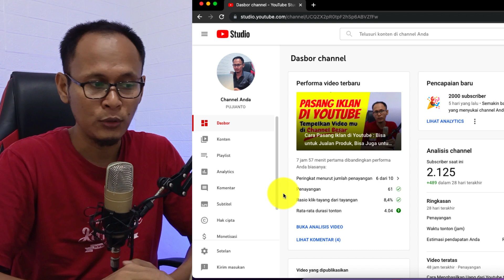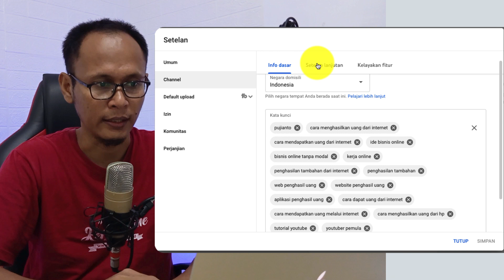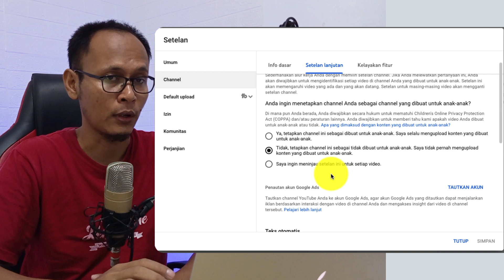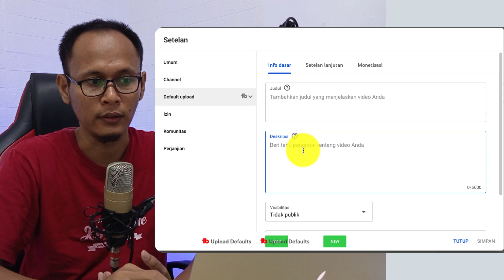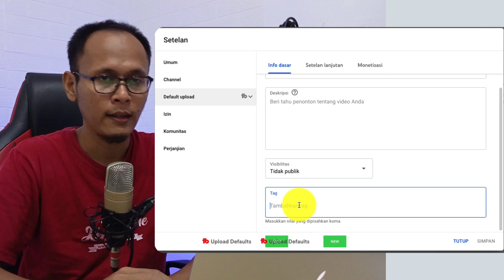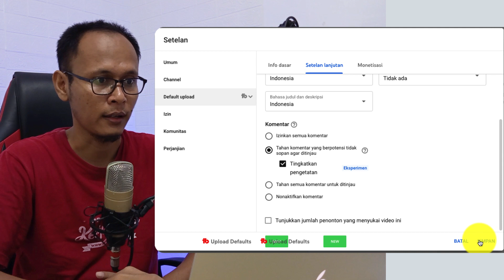Cara Agar Channel Youtube Mudah Ditemukan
Agar channel Youtube Mudah ditemukan pada hasil pencarian, maka ada beberapa settingan yang wajib diatur.

Biasanya youtuber pemula melupakan settingan ini. Karena memang walaupun tidak disetting pun channel sudah bisa digunakan. Jadi, secara teknis memang tidak ada masalah, tapi dalam penilaian youtube ini bermasalah.

Sistem youtube akan mengenali channel kita dengan baik apabila informasi yang kita berikan juga lengkap.

Sikahkan tonton video ini dan segera cek channelmu apakah sudah lengkap atau belum.

Selain untuk meningkatkan performa channel dalam pencarian, settingan ini juga akan mempermudah dalam proses upload. Kita bisa mengatur hal-hal dasar yang biasa kita lakukan agar tidak repot mengatur ulang saat proses upload.